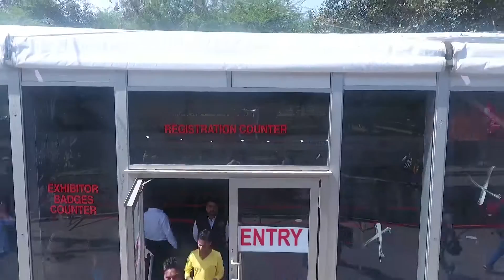Day 1 GTE '17 Delhi